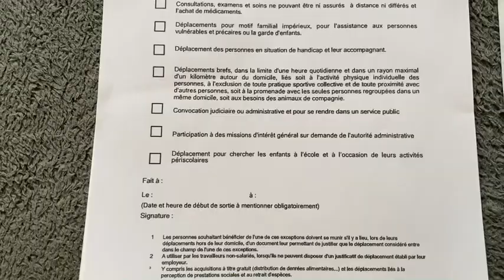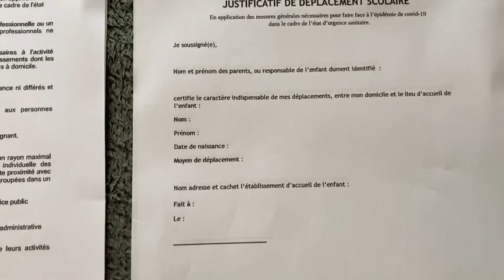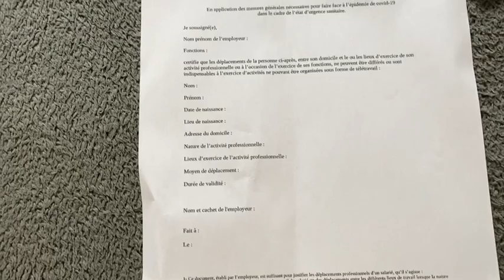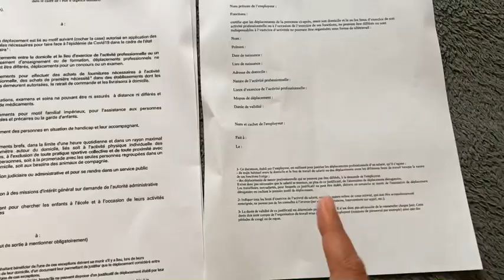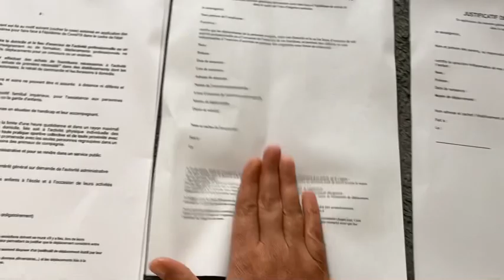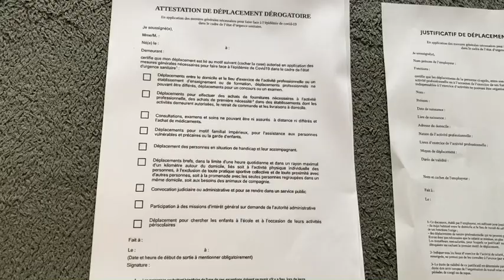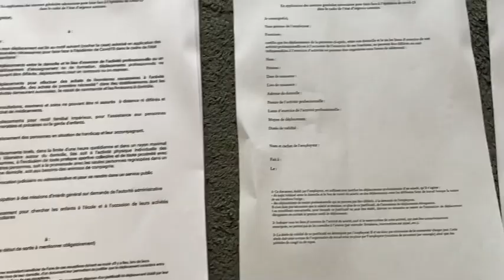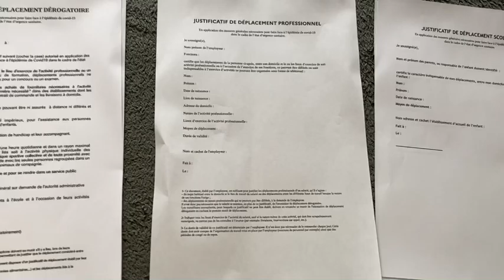الحجر الصحي التاني 🇫🇷/تلاتة الوتائق و بدليل في الفيديو مع شرح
👆👆👆👆👆 تليفون